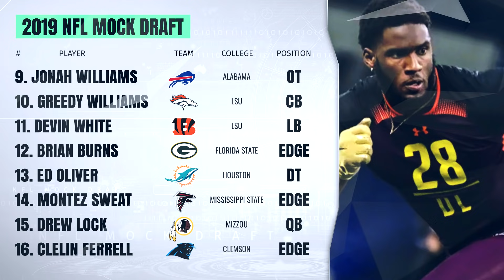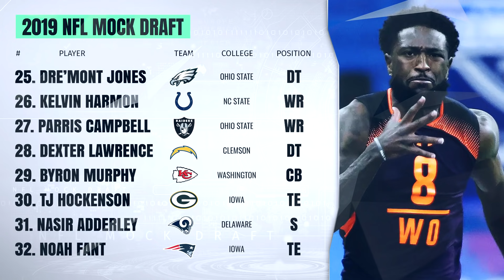2019 NFL Mock Draft | Post NFL Combine